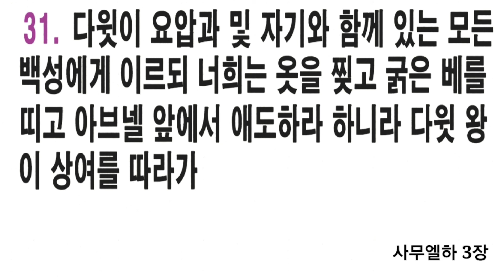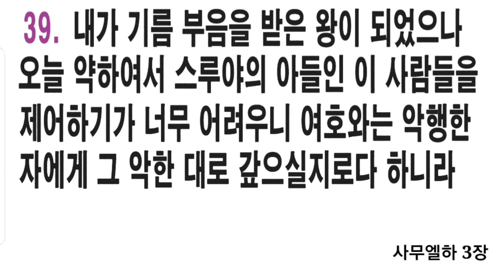광주두암중앙교회 성경통독 176일차 사무엘하 1장~3장 (큰 글자 자막병행) 성경 읽어주는 이집사